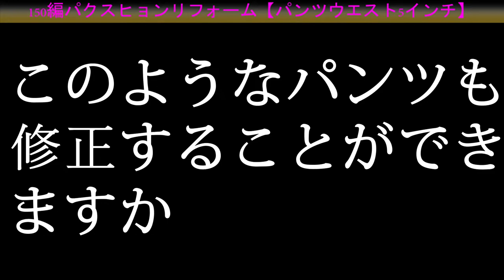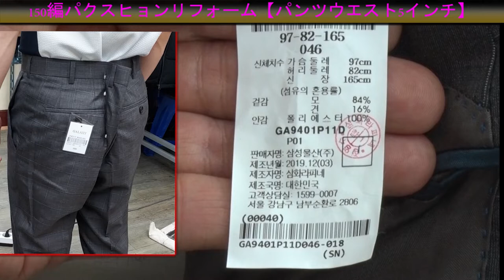ズボンの縮め方。大きいパンツ sサイズに減らす方法#パクスヒョンの服の修繕検索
光州広域市西区花井路96-1光明アパート商店街107号